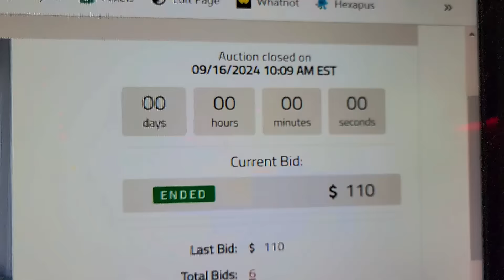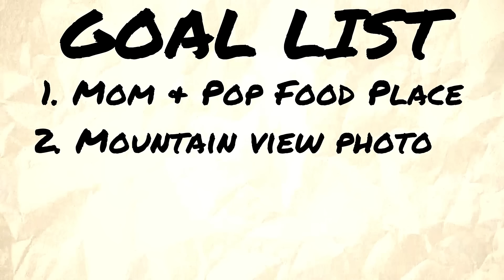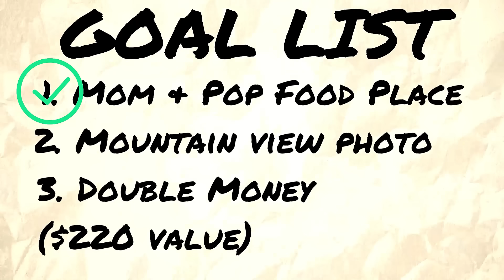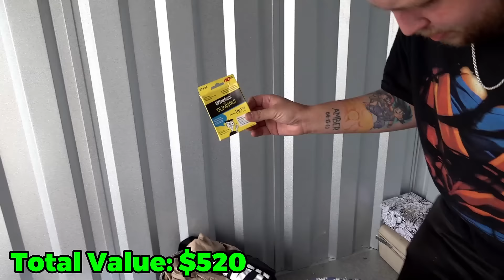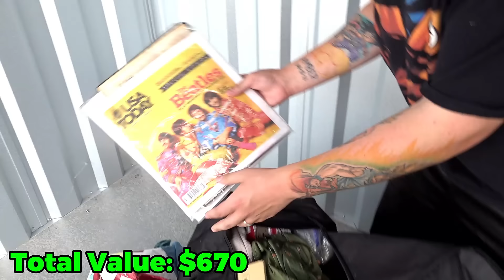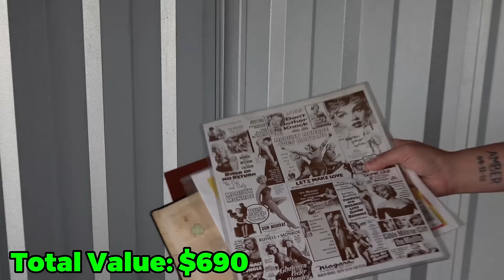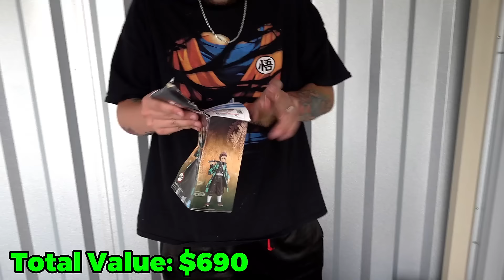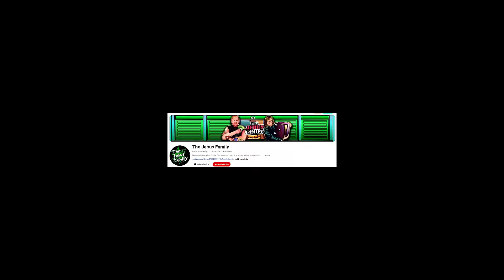The Happiest Storage Unit I EVER Bought!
I only paid $120 for this abandoned storage unit because I thought there was a box of high value coins inside. Inside was very creepy and sketchy to say the least!